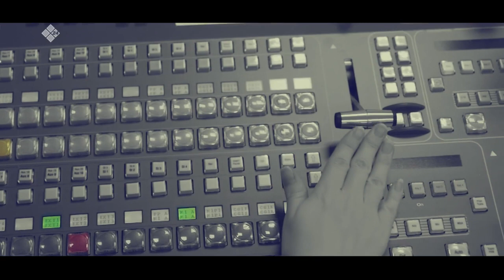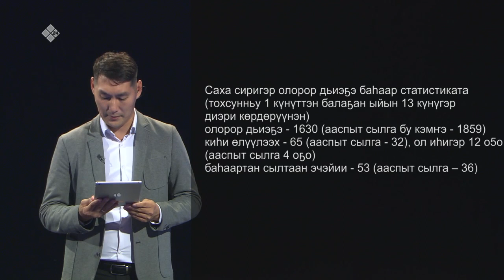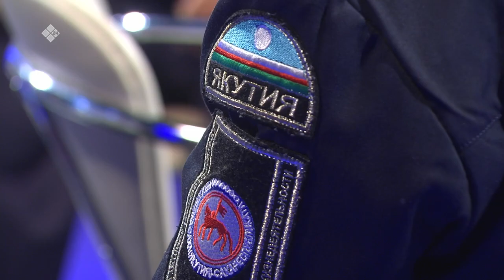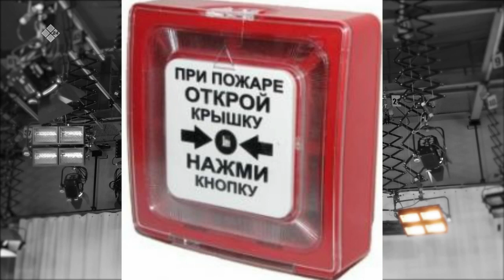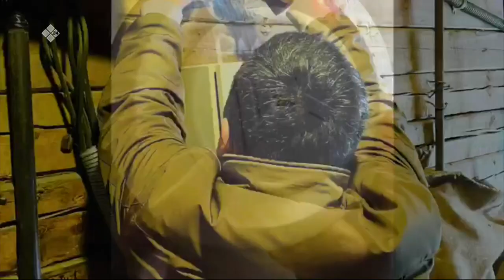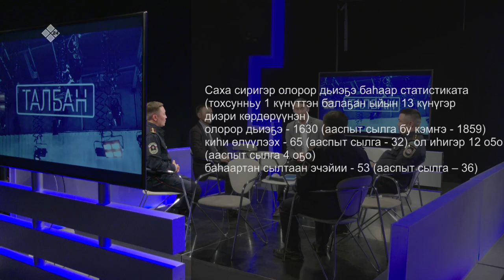«Талбан» биэриигэ: Олорор дьиэҕэ баһаары сэрэтии (16.09.21)